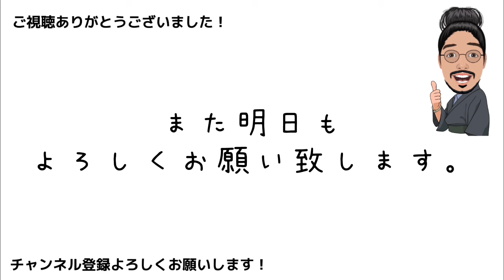今日は神戸方面に向かいます。